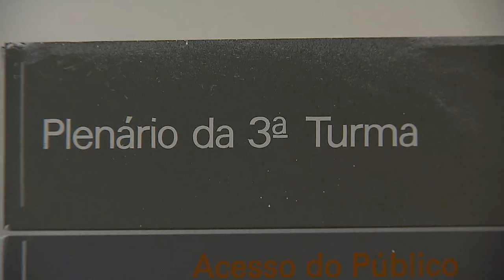STJ cassa ordem de prisão de devedor que foi exonerado do pagamento de pensão a filhas maiores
A Terceira Turma do Superior Tribunal de Justiça (STJ) cassou ordem de prisão civil contra um homem desempregado que teve ação de exoneração de alimentos julgada procedente ao comprovar que as filhas, além de serem maiores de idade, gozam de boa saúde e não demonstraram a necessidade de continuar recebendo a pensão alimentícia.